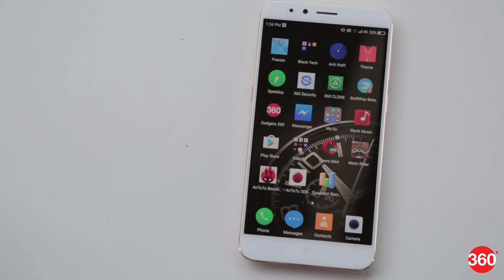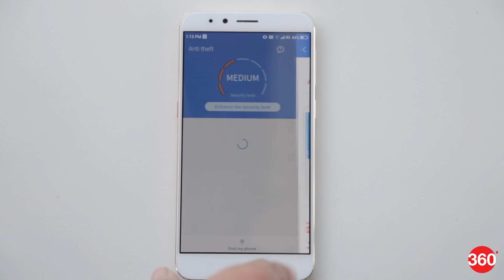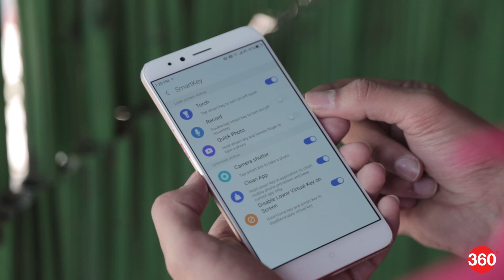माइक्रोमैक्स डुअल 5 का रिव्यू | Micromax Dual 5 Review in Hindi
लंबी खामोशी के बाद माइक्रोमैक्स ने डुअल 5 के साथ वापसी कर ली है। माइक्रोमैक्स डुअल 5 कंपनी का पहला डुअल कैमरे स्मार्टफोन है। कागज़ी तौर माइक्रोमैक्स डुअल 5 बेहद ही पावरफुल लगता है। लेकिन इसके सामने चुनौती भी बहुत बड़ी है।